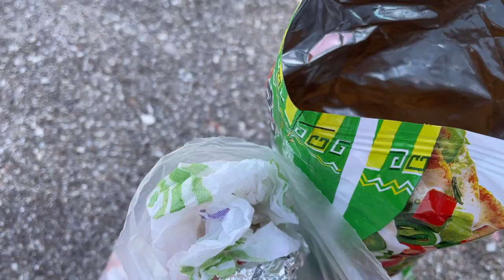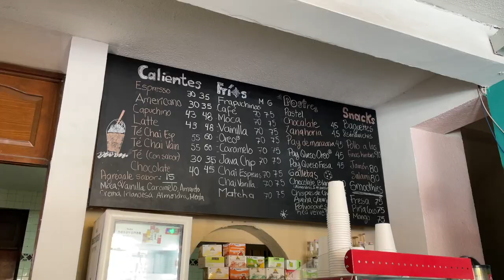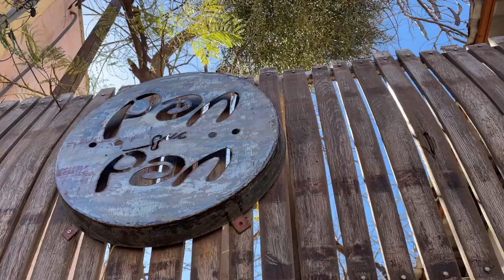Loreto, Mexico Vlog Part 2 | Fishing, San Javier, and Tabor Canyon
Hey Guys! We went to Loreto, Mexico for our spring break, which is in Baja California SUR. This is Part 2, sorry it took me so long to get it finished, I have been busy with end of the year things. In this video, we caught not 1 but 2 yellowtails. We visited Isla Carmen, went to San Javier, took a journey to see some cave paintings, and hiked Tabor Canyon! Of course there was good food along the way. I hope you enjoy today’s video and if you haven’t already check out Part 1

I hope you guys enjoyed the video! See you next Sunday ! Bye!